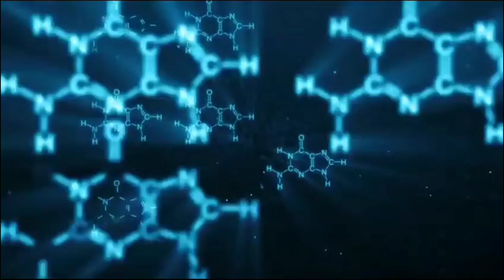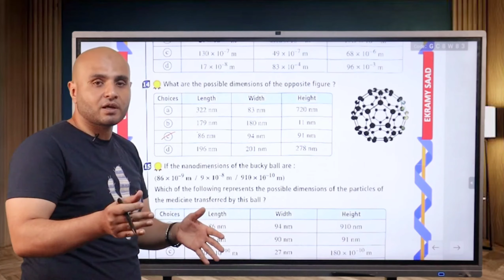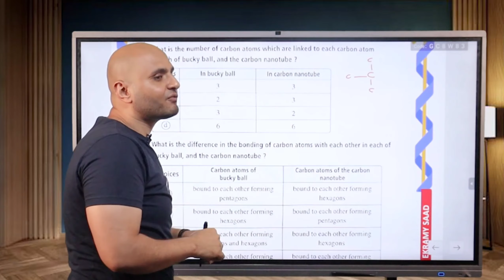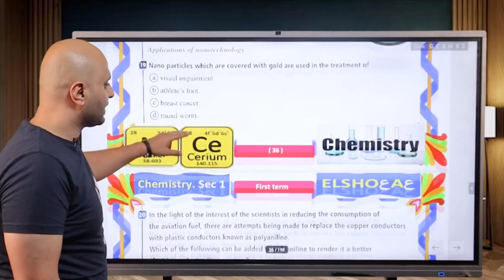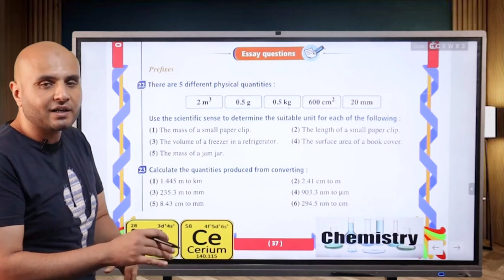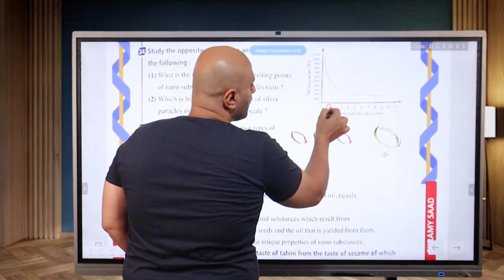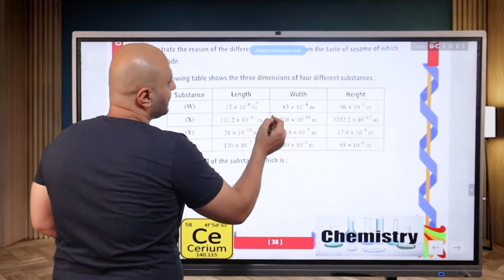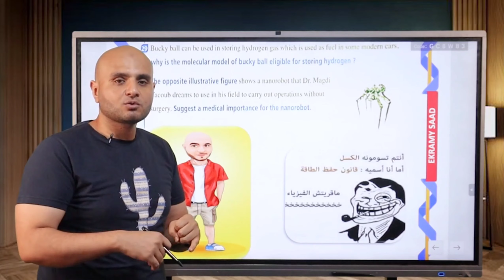Questions unit one chapter two Nanotechnology (part 2)